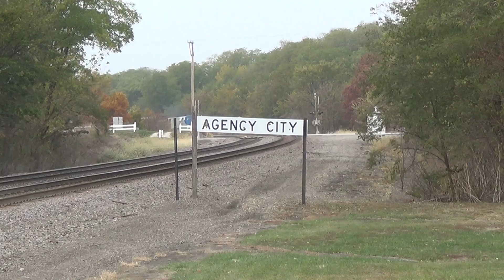Amtrak Passes Pile of Railroad Ties at Agency, Iowa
The eastbound "California Zephyr," Amtrak #6, goes past Agency, Iowa on October 29, 2013.  Sitting on the south side of the tracks is a large pile of old cross ties that have been here since BNSF replaced them with new ties about a month ago

Engines:
Amtrak 186 GE P42DC
Amtrak 96 GE P42DC